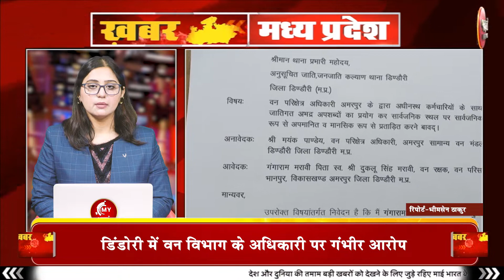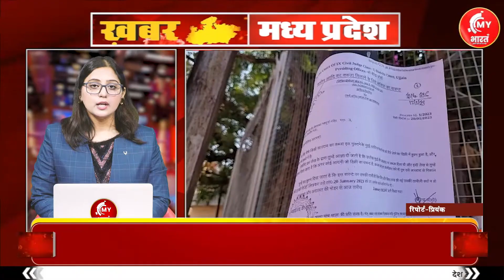MP/CG बुलेटिन डिंडोरी-अधिकारी पर लगा गंभीर आरोप,उज्जैन-19 साल बाद भूमि पर कब्ज़ा,20 jan#mybharat